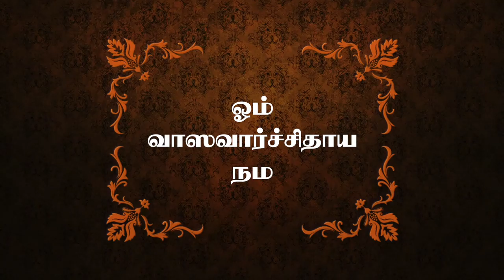இன்றைய ராசி பலன் | Rasi Palan | தினப்பலன் | Dhina Palan | 21/07/2019 | Rajayogam TV